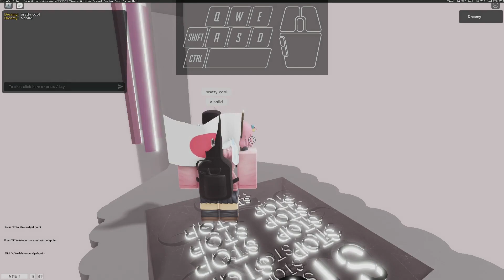9 Studs of Hell [8.67-8.68]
9 sex of hell🥶🥶
mb for reuploading i forgot to trim out 1 whole min of blank screen

that shit was unexpected since it's a top 4 on the list uh!
this jump is one of my favorites even if its just 9 studs wrap with few buffs
really had fun with it despite being silly asf during the grind

solid 10 actually (me when spreading misinforma-

enjoyment: 10/10

editing software: i use canva and shotcut